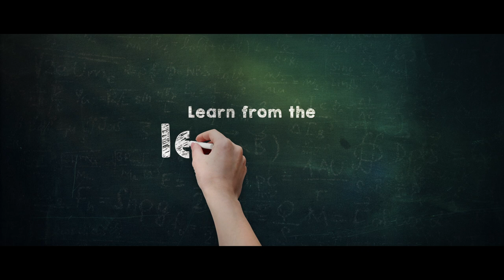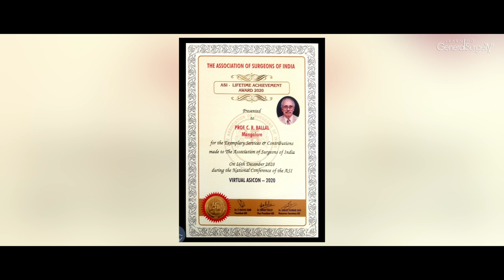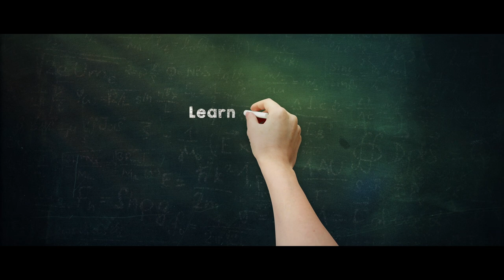Learn from the legends : Prof. C.R.Ballal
Prof.CR Ballal is a giant in the field of surgical pedagogy. Having had his surgical training in the first ever private medical college in India, Kasturba Medical College, Mangalore, he rose in the ranks to become professor and head of surgery there. He was a very fair examiner and most students used to dread him when he came as an examiner. he strongly believes that  students of surgery should be very strong in their anatomy and the basic anatomy should be taught by surgeons. In this candid chit chat, prof.Ballal opens up his heart to all of us and talks in detail about his surgical journey.